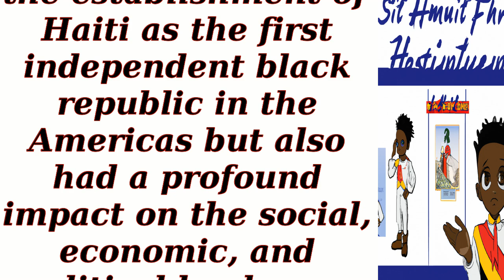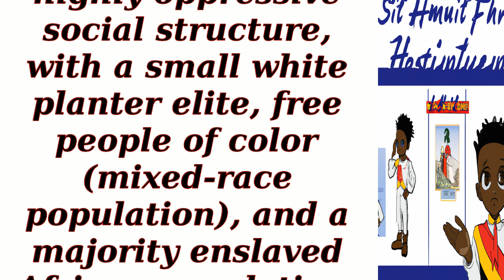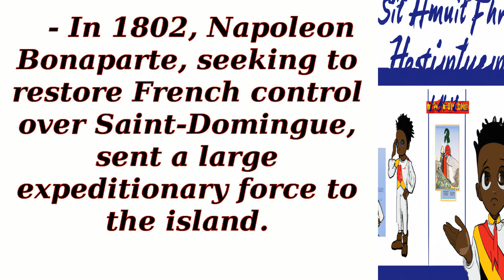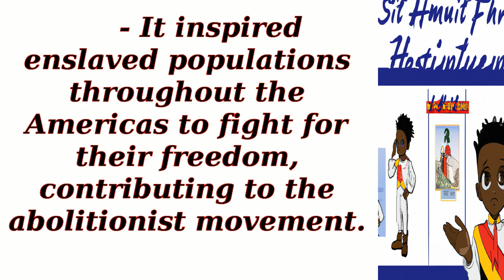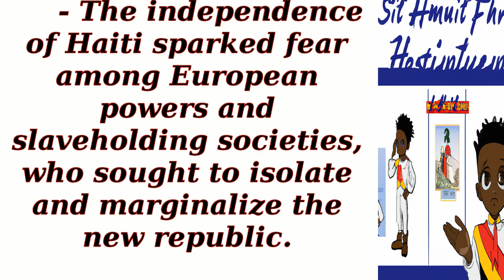How did the Haitian Revolution impact the Caribbean region